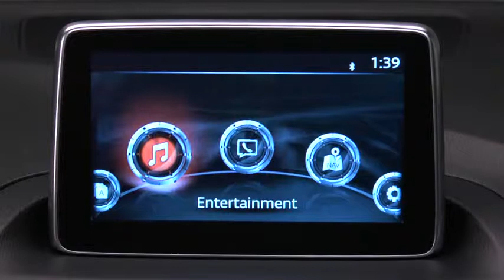Mazda3 Infotainment Settings